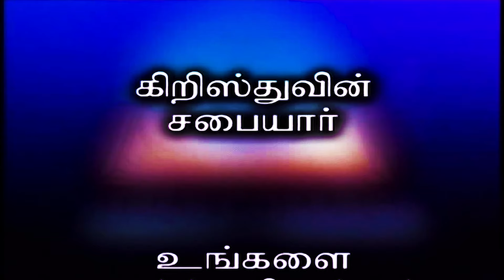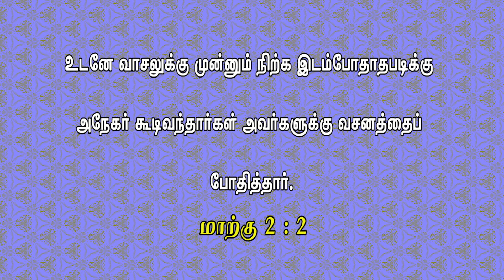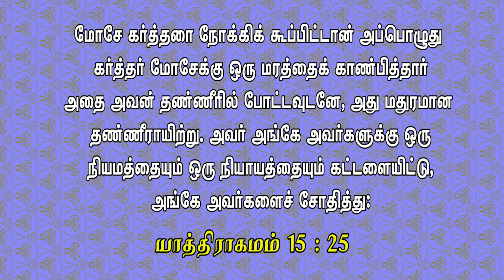Bible Hour TV : Law of Healing , சுகமாகும் சட்டம் , Lesson - 07 . 25 . 06 . 24 .